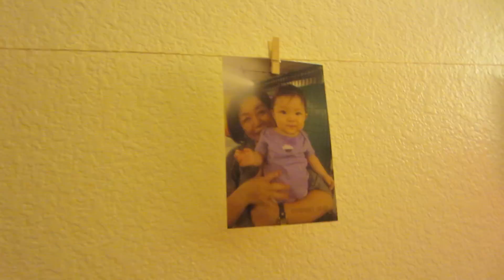Leah's new bedroom